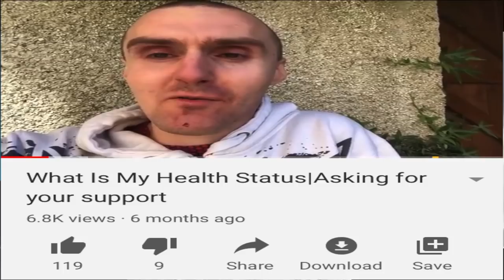Why I’m No Longer Vegan After 4yrs ?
After several months away from youtube, I’ve returned following my last video in July 2019 discussing my heath issues, and recommendations from my care team on dietary changes, and I’m back to update you all on what changes have occurred and what happens from here for my health going forward.

For eating disorder support please get in touch with b-eat who are the national charity for eating disorders in the U.K.